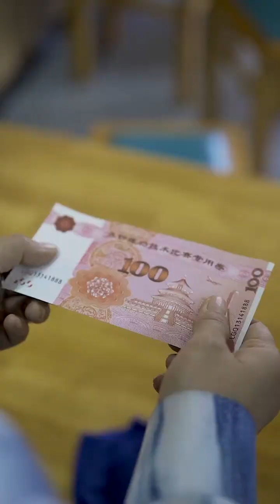第11集｜拉面映人生，老板娘难犹助人。拍剧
大家好我是【苏小畅】
YouTube唯一官方授权账号
一名正能量连续剧原创作者
每天都会在YouTube和大家见面
朝着太阳生长，做一个温暖的人
不卑不亢，清澈善良
喜欢的小伙伴可以帮忙点一下订阅🔔